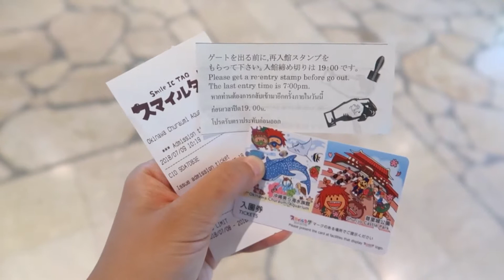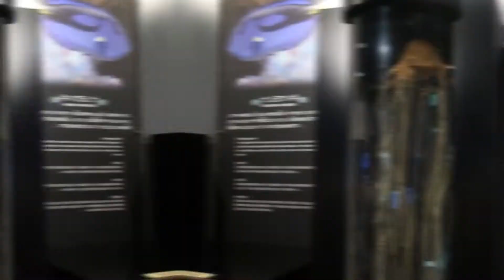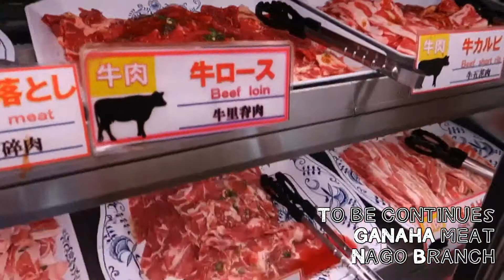ทริปโอกินาว่า Part 4 Churaumi Aquarium Okinawa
มาโอกินาว่าก็ต้องมา อควาเรี่ยม มาดู ฉลามวาฬตัวใหญ่ๆ พร้อม โชว์ปลาโลมาน่ารักๆ
ทริปนี้เหมยเช่ารถแล้วขับมาอควาเรี่ยมเอง เลยซื้อตั๋วจากที่เช่ารถ ราคาจะถูกกว่าซื้อหน้าพิพิธภัณฑ์เลย ราคา 1,600 เยนต่อคน

อ่านรายละเอียดเพิ่มเติมอื่นได้ใน Blog นี้เลย

Page Facebook : Diary Of Mayrin

Camera : Canon G7X Mark II
Program for editing video : Viva Video